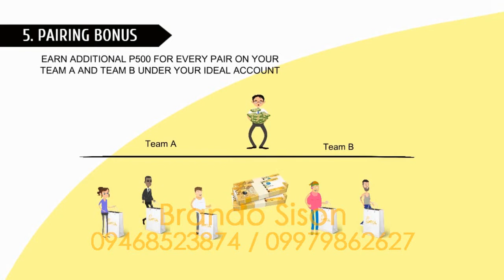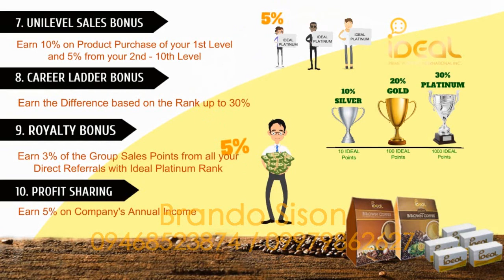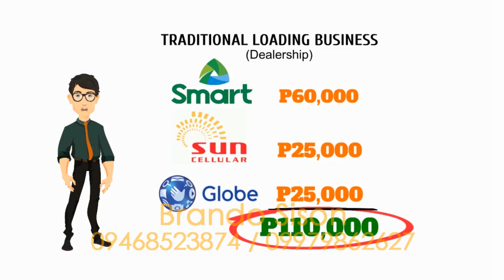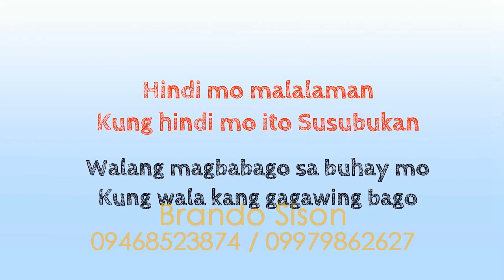IDEAL Business Video Presentation by Brando Sison